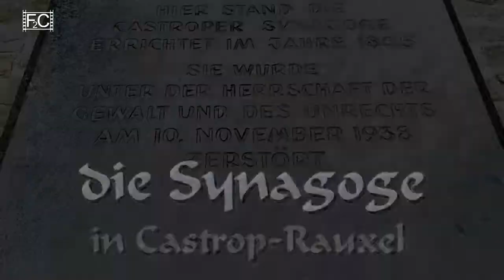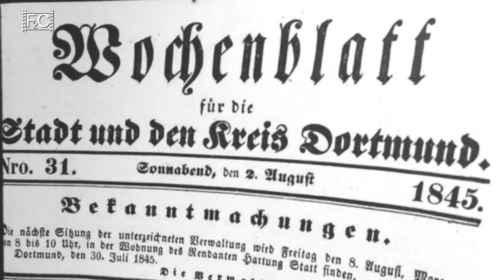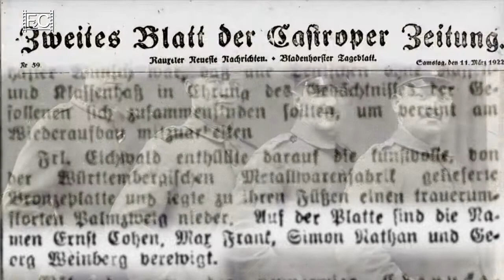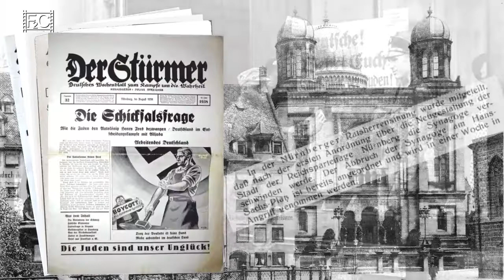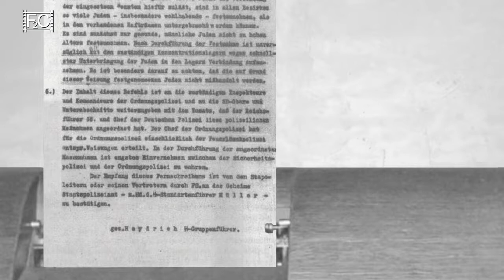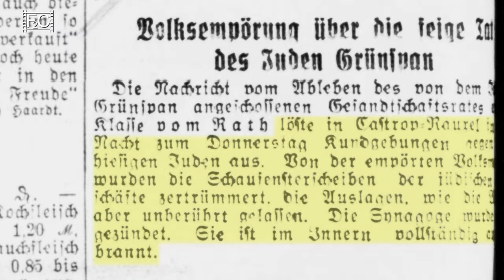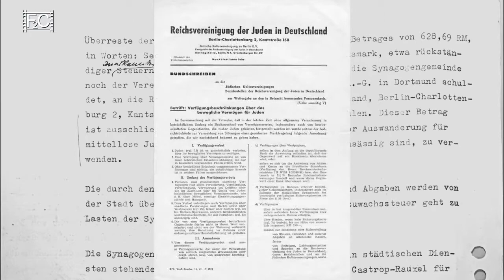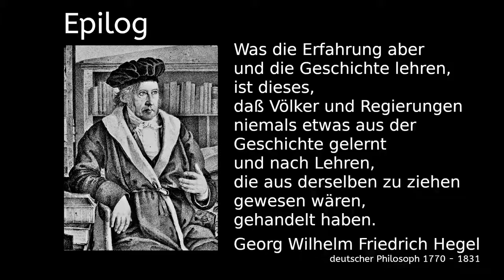Die Synagoge in Castrop Rauxel F2C Film & Fernseh Club NRWi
Die Synagoge in Castrop-Rauxel entstand im 19. Jahrhundert. König Friedrich Wilhelm IV. von Preußen erteilte der jüdischen Gemeinde in Castrop-Rauxel die Erlaubnis, eine Synagoge zu erbauen. Im Jahr 1845 weihte die Gemeinde die Synagoge ein. Neben dem Betsaal gab es in der Synagoge auch ein Schulzimmer und eine Wohnung für den Lehrer. Filmemacher Stephan Aschenbach aus Castrop-Rauxel zeigt in seiner Reportage, wie die Synagoge von außen und innen aussah. Es gab zum Beispiel Abbildungen von Löwen. Außerdem geht's um die Entwicklung der Synagoge in der Nazi-Zeit. Zeitzeuge Heinrich Opalka hat den Nationalsozialismus als Kind miterlebt. Er erzählt von den Novemberpogromen 1938 und der Zerstörung der Synagoge in Castrop-Rauxel.